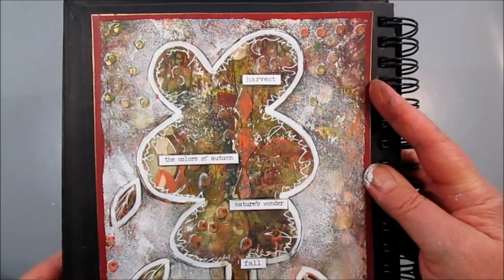The Colour of Autumn - Negative Painting technique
Having fun with negative painting technique.